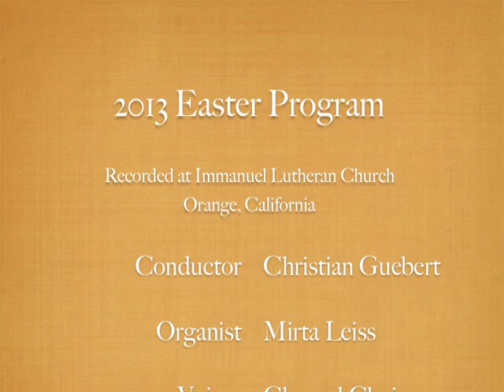Easter at Immanuel - Fanfare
Fanfare is an original composition by Christian Guebert. Performers: Christian Guebert, Alex Guebert, Mirta Leiss, the Chancel Choir and the Brass Apostles. Recorded at Immanuel Lutheran Church in Orange, CA. Recording and production, Ray Wyman